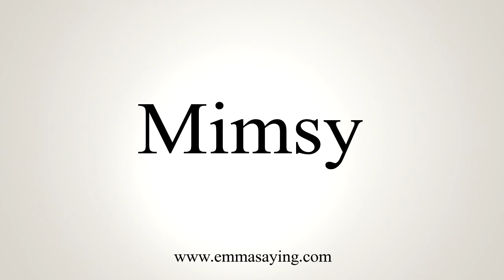How To Say Mimsy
Learn how to say Mimsy with EmmaSaying free pronunciation tutorials.